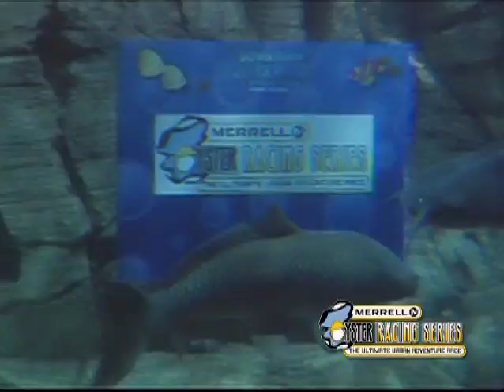Crack the Oyster!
The Oyster Racing Series (ORS) started in Denver in 2003. The Oyster name originated in Denver from Rocky Mountain Oysters (a novelty dish popular in the west which includes a "special" part of the bull) and the race was dubbed "a Rocky Mountain ball buster." The unique name was so well received we kept it as the event grew to other cities. And the rest is history...